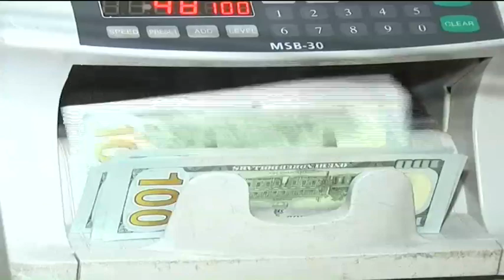Making sense of the shilling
The Central Bank of Kenya has in the past week pressed commercial banks to help stem the currency slide. Will this work? Julians Amboko , Research Analyst with Stratlink Africa who spoke to CNBC Africa's Bonney Tunya on the currency fluctuation.